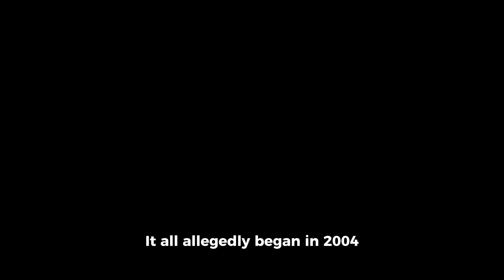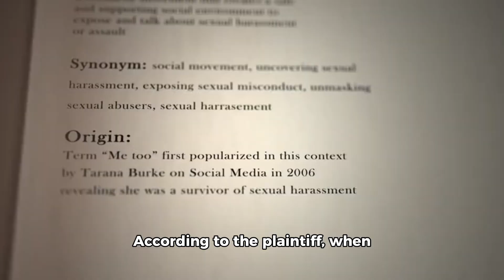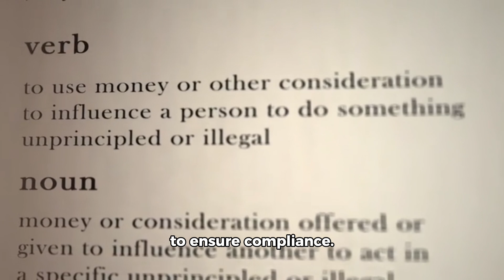Diddy Slammed With Another Sex-Related Lawsuit Amid Move For Hollywood Exit